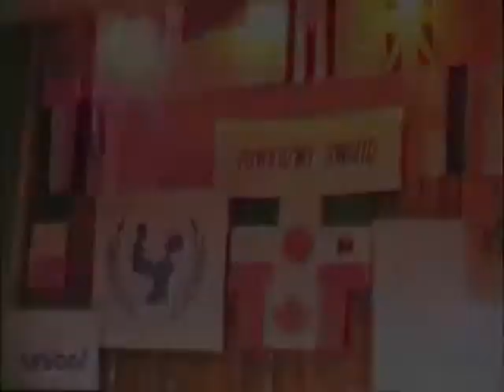Powiedzmy światu - Ewa i Jerzy "Kantry" WŁODAREK z zespołem "Gawęda" 12.XII.1986 r.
"Powiedzmy światu"  śpiewają Ewa i Jerzy "KANTRY" WŁODAREK   z zespołem "GAWĘDA", podczas Wielkiego Koncertu z okazji 40-lecia UNICEF, którego byli pomysłodawcami. Pierwszy koncert odbył się 7 grudnia 1986r w Sali Kongresowej w Warszawie o godzinie 17.00, a ze względu na duże zainteresowanie zorganizowano drugi koncert 12 grudnia 1986 roku, z którego pochodzą archiwalne nagrania video.
Za nagrania video całego koncertu DZIĘKUJEMY Maćkowi Mirowskiemu.
"Powiedzmy światu"  muzyka: Jerzy Włodarek  słowa: Anna Brzozowska